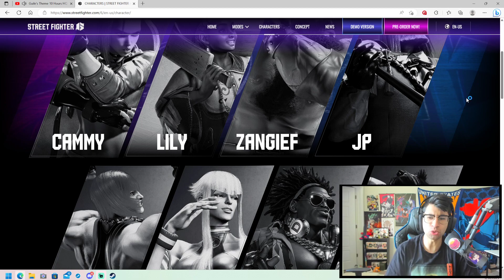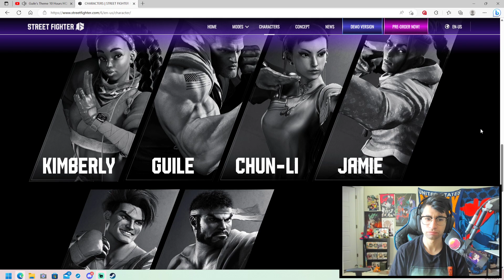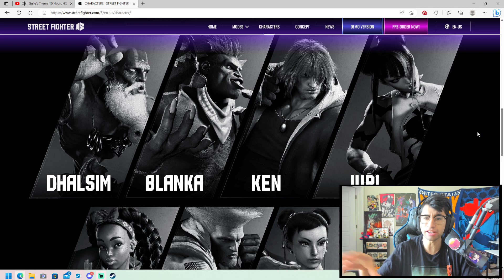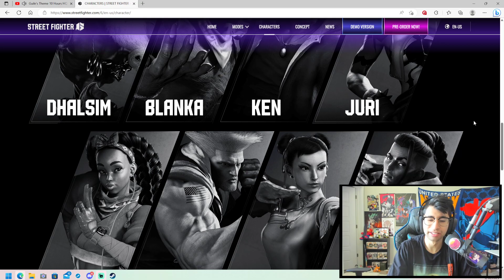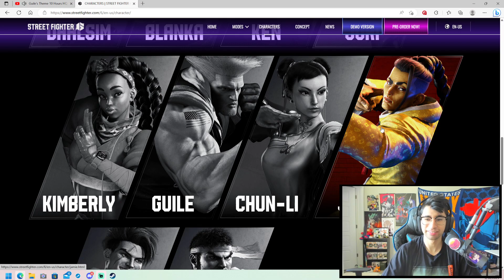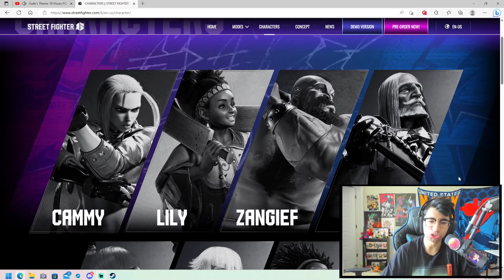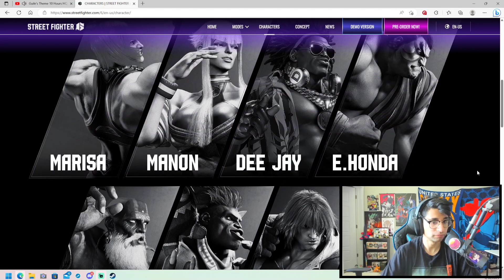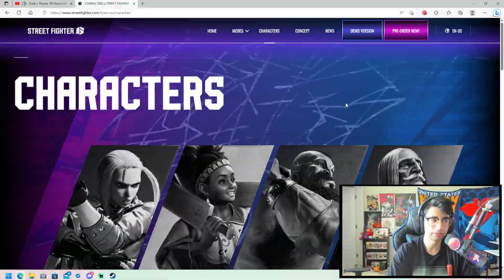How To Choose A Character In Street Fighter 6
Streamed At Twitch.tv/Arroyoyo
Live Everyday!